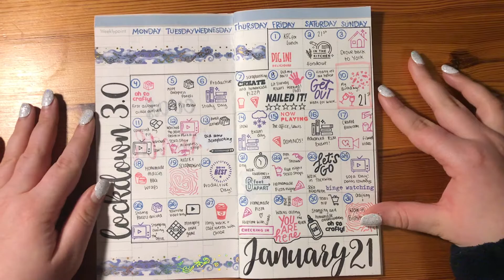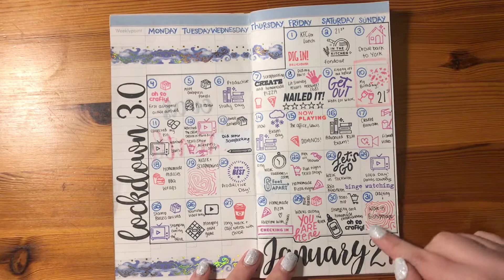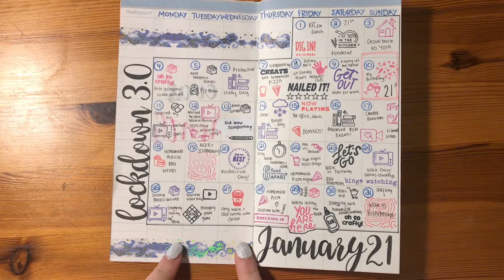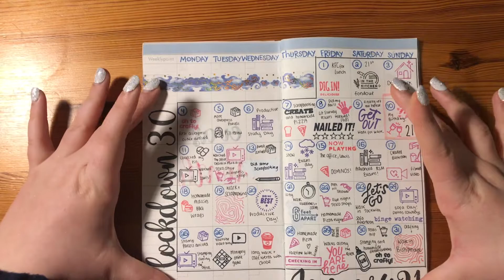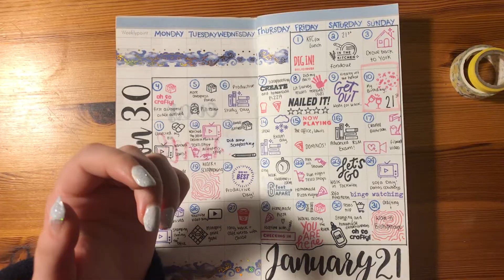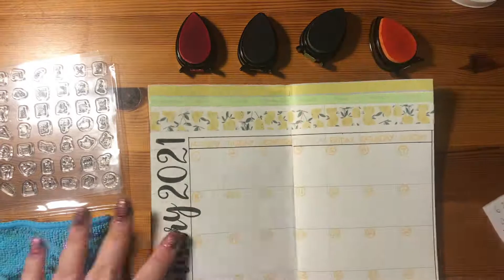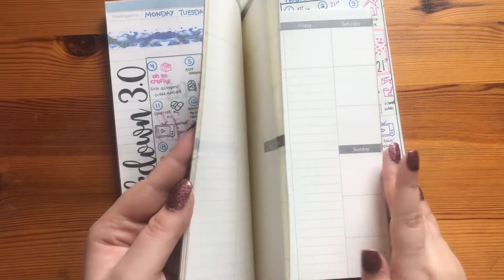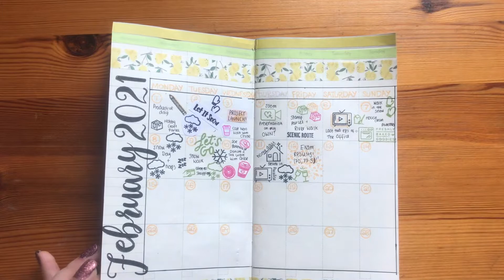Monthly Review in a Travelers Notebook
Hey, In this video I make a monthly review in a travelers notebook. I pick a couple of highlights from each day and stamps to represent them and put them onto a calendar for the month. I show you my completed January and then do the first half of February.